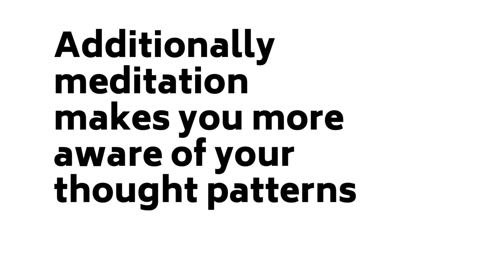Be Happy Meditation for soothing relaxing music and innerpeace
Great Meditation for mental health. Listen to this video for in-depth relaxation and information. Reap the benefits of relaxed state of mind, less stress and better focus.